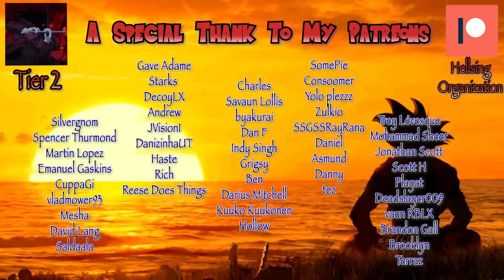The First Universe Erased is.... | Dragon Ball Super Reaction | Episode 97/98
It's Time!!! The first few fights are here and the first universe is erased!!! Which is the first to go??? How will this affect the others???

I NOW HAVE A TWITCH!

Dragon Ball Super: Episode 97/98